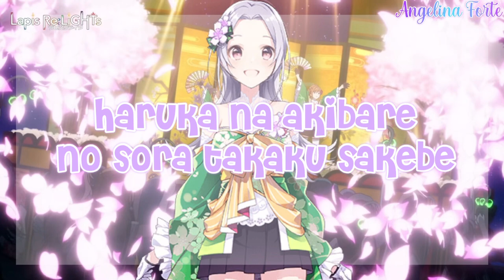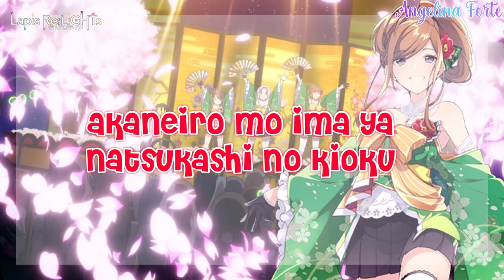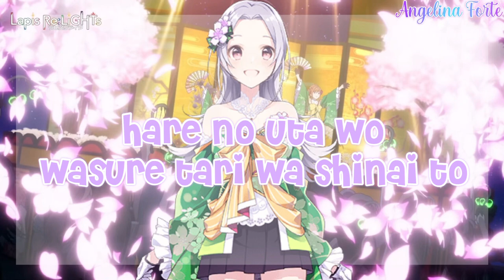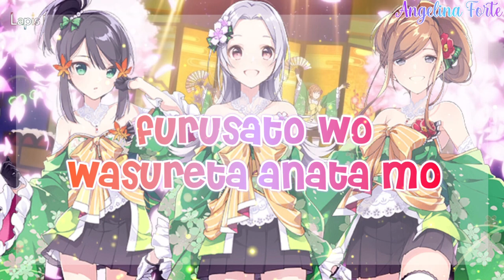Lapis Re:Lights - Konohana wa Otome「Karakure＊Night Fever」[FULL+LYRICS]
「Karakure＊Night Fever」
- Konohana wa Otome -
Nadeshiko (CV: Hon'izumi Rina)
Kaede (CV: Oono Yuuko)
Tsubaki (CV: Suzuki Arisa)

☆Karakure＊Night Fever is a song sung by the unit Konohana wa Otome.

☆The song is written by Sato Sabio, and is composed and arranged by adstlaxy.

❆For any lyrics video requests, please click in the following link & fill in the request form: